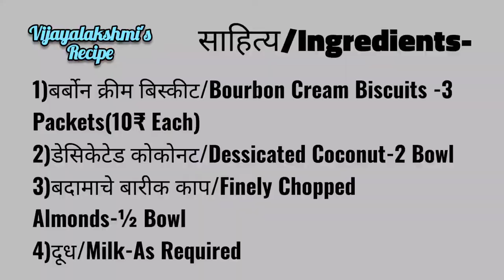बिस्कीटचे झटपट बदाम कोकोनट चॉकलेट मोदक | Almond Coconut Chocolate Modak Recipe | बिस्कीट नारियल मोदक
बिस्कीटचे झटपट बदाम कोकोनट चॉकलेट मोदक | Almond Coconut Chocolate Modak Recipe | बिस्कीट नारियल के मोदक

साहित्य/Ingredients-
1)बर्बोन क्रीम बिस्कीट/Bourbon Cream Biscuits -3 Packets(10₹ Each)
2)डेसिकेटेड कोकोनट/Dessicated Coconut-2 Bowl
3)बदामाचे बारीक काप/Finely Chopped Almonds-½ Bowl
4)दूध/Milk-As Required